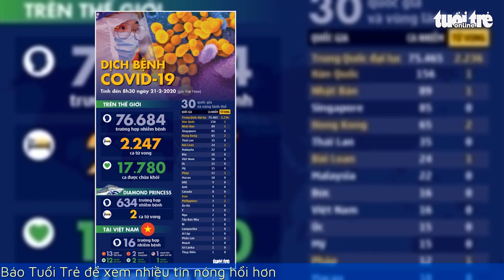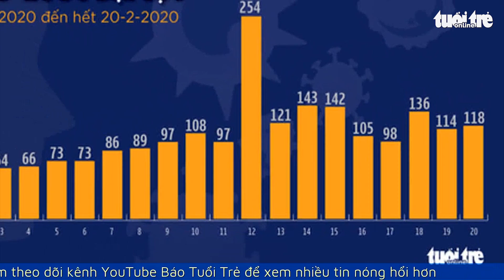"Dời ngày cưới vì dịch corona" bác sĩ 29 tuổi đã qua đời vì COVID-19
Cục Sức khỏe y tế Khu Giang Hạ, thành phố Vũ Hán (Trung Quốc) tối 20-2 thông báo anh Bành Ngân Hoa, bác sĩ khoa hô hấp Bệnh viện Hiệp Hòa Giang Nam và Bệnh viện Nhân dân số 1 Giang Hạ, đã qua đời.